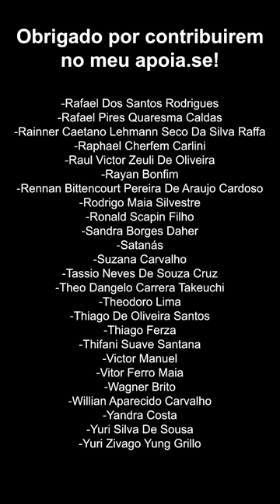RÚSSIA e CHINA vetam cessar-fogo dos EUA